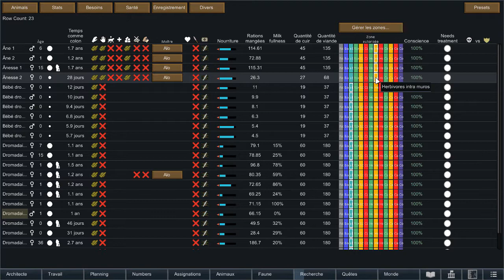Rimworld Royalty FR désert extrême #72 On gonfle l'équipe avec 2 nouveaux membres